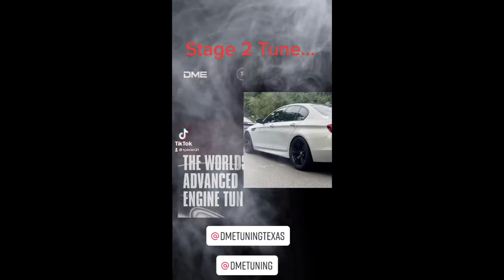OH MY… MY CAR IS A MONSTER... BMW F10 M5 700whp || KJDEION21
Hey y’all I’m 99.9% complete with my build at least for what I wanna do now I am fully straight piped, stage 2 DME TUNING piggyback to a JB4 Tune, intercoolers and charge pipes are about to be installed… I have full bolt ons except turbos… We are still running stock turbos and stock engine internals but everything else Has been adjusted from the new coils and plugs all the way to the major major mods to the cosmetic mods￼ - cold air intake catless downpipe‘s, muffler delete, resonator deletes and a few other tricks up my sleeve… Add that plus all the cosmetics mods that’s been done… Add it to the bill.￼ GameChanger BeyondBelief BMW M5 BMWMotorsport StraightPipeLife JustBoostIt LiveLife NoWorries BeyondBelief DidISayBeyondBelief…

Music: TO THE MOON (Drill Remix) - Jnr Choi, M24, G Herbo via TikTok